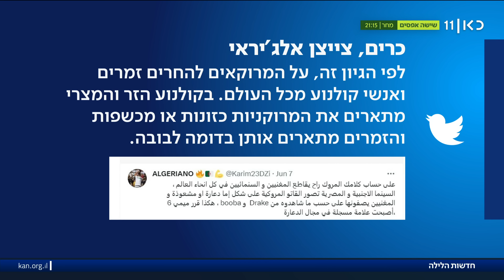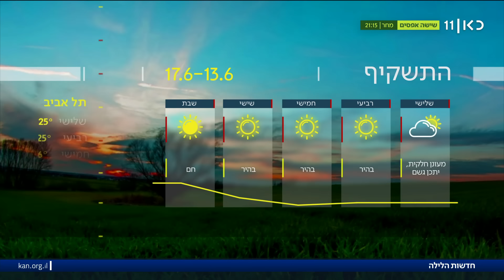חדשות הלילה | 12.06.23: האם בקרוב תושג פשרה ברפורמה המשפטית?